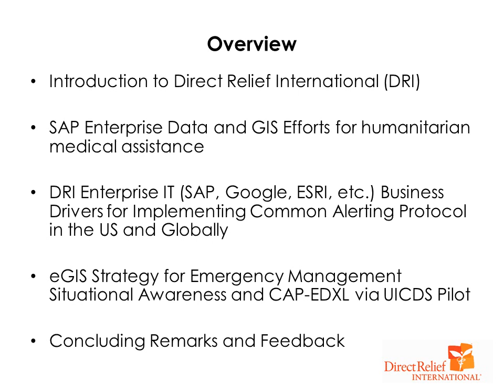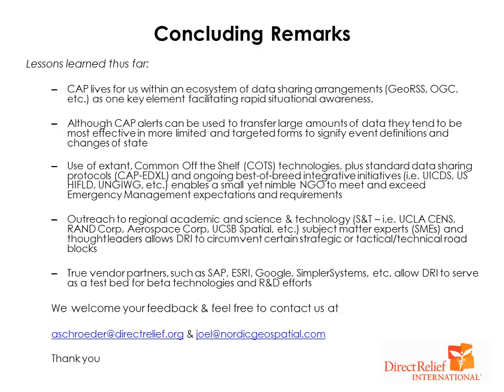Direct Relief International (DRI) Initial CAP Lessons Learned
Overview:
-Introduction to Direct Relief International (DRI)
-SAP Enterprise Data and GIS Efforts for humanitarian medical assistance
-DRI Enterprise IT (SAP, Google, ESRI, etc.) Business Drivers for Implementing -Common Alerting Protocol in the US and Globally
-eGIS Strategy for Emergency Management Situational Awareness and CAP-EDXL via UICDS Pilot
-Concluding Remarks and Feedback